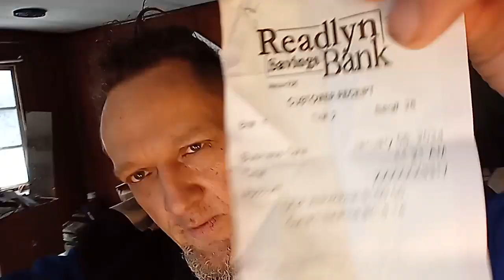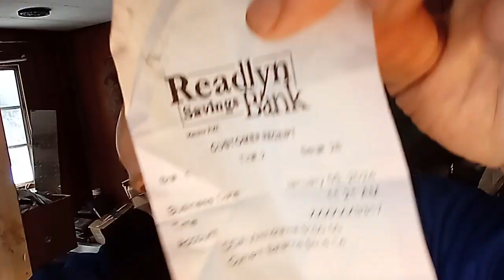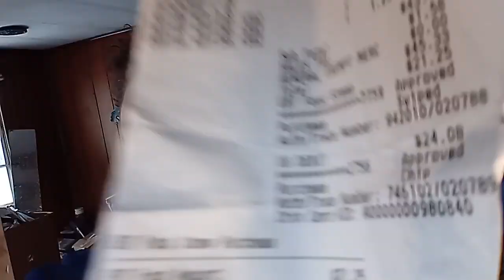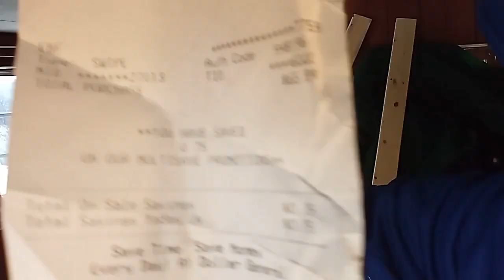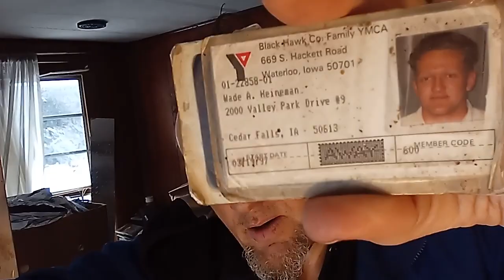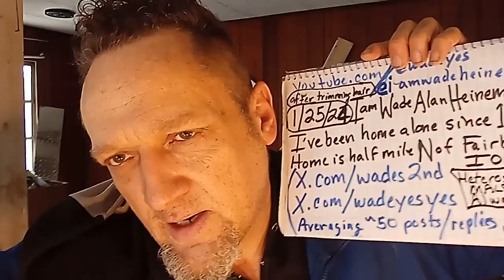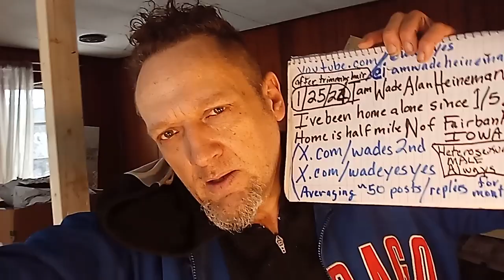1/25/24. RECEIPTS + ID - VIDEO 3 (after trimming hair). I've not left home (mobile home) since 1/5